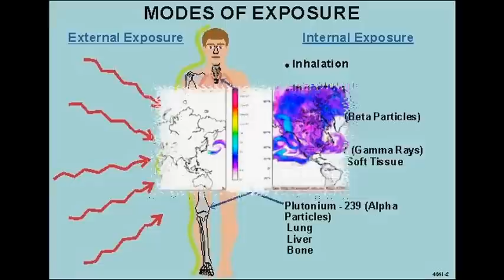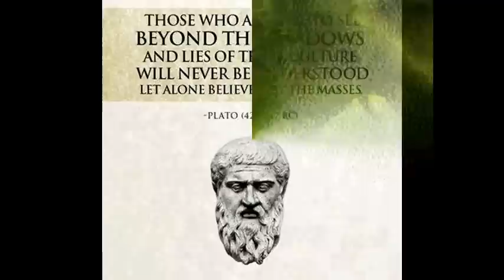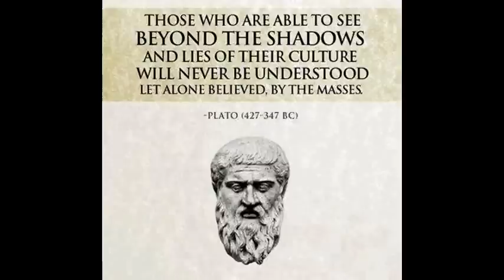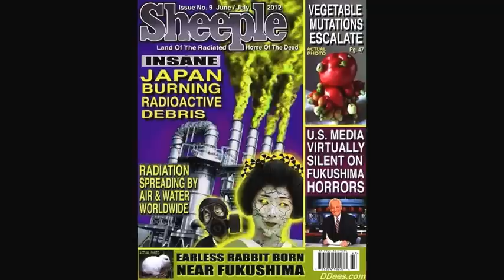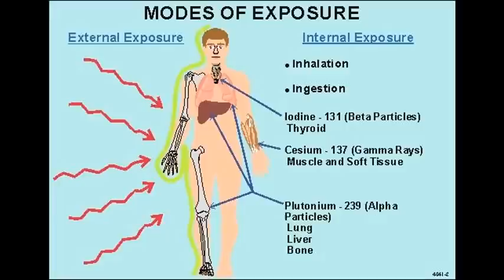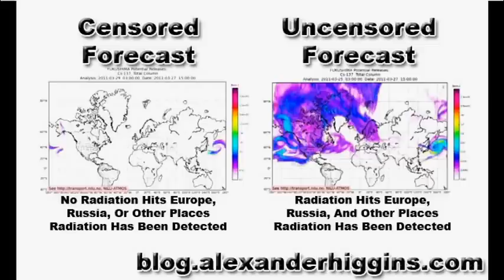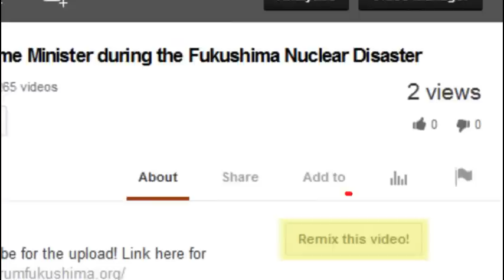Fukushima Monumental Crimes of Omission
NOTE: TEPCO FOUND a leak the size of "a Few Pencils wide" (probably the size of your Thumb), BUT I never heard that they Actually FIXED IT!  (As if it would Really Matter if they fixed that small leak with a Perpetual River running Under the Nuclear Reactors) and melted cores.
What Next?  Ask Better Questions.
original upload called Deagle 2014/05/15 - CHRIS HARRIS by urupiper2 A quiet news week lulling people to sleep.
o·mis·sion a failure to do something, especially something that one has a moral or legal obligation to do.

'Mystery disease' on Pacific coast of Alaska — Livers 'crumble'... Hearts enlarged, pale... Yellow lymph nodes... Blood-filled lungs (PHOTOS) — Professor: Worrying there's no answers, big public health concern — Testing carcasses for Fukushima radioactivity (AUDIO)

New study reveals deaths and mutations "increased sharply' from exposure to Fukushima contamination, "especially at low doses" — 'Small' levels of cesium may be 'significantly toxic' — Smithsonian: "In other words, things don't look good for the animals living around Fukushima"

CNN: "Problem from hell at Fukushima" — Tons of 'highly radioactive' liquid pouring out of Reactor 2 each day — Mysterious explosive bang "deep inside" — 3 areas at bottom may be ruptured — Caroline Kennedy at Plant: US will help with the leaks; 21 y/o son 3-hr Tepco tour (VIDEO)

Former official posts pics of bloody tissues after daily nosebleed: "You can no longer live in Fukushima"... many suffer due to radiation — Fukushima U. Prof.: Impossible to make it so people can live here — Top Govt Spokesman: Nosebleeds & nuclear disaster NOT related (PHOTOS)

Medical Expert: Hundreds ill after Fukushima nuclear plant rubble burned in major Japanese city — Suffering nosebleeds, problems with eyes, throats and skin — Gov't: Radiation levels were 'low enough' to be safe (PHOTO)

HBO: 'Genetic passports' for major population exposed to nuclear radiation? "It has deformed their genes, sorry it's a bit of a bummer" — Twins attached by organs growing outside body, '1-eyed cyclops', babies with giant heads... "they respond to the people around them" (GRAPHIC PHOTOS & VIDEO)

'Bizarre creature' turned 50 miles of California coast into graveyard in summer 2011 — Gov't Biologist: Die-off like this never seen here — "Abalone massacre... carcasses of urchins, starfish, other mollusks" — Experts find "alterations in 30 genes, some unknown to science" — "Suddenly proliferating... killing wildlife" (PHOTO)

VICE: Japan mother may be jailed for "tweet critical of nuclear lobbyist" — Fukushima police travel 1,000 miles to interrogate her, examine computer — Officer: We only go outside prefecture for "potentially dangerous criminal" — "May be held without bail... without right to see lawyer"

Press Conference by Former Official: I'm bleeding from nose every day, many in Fukushima have similar symptoms — Author: My nose bled for days, it wouldn't stop; Staff had same problem... Do people want me to lie? I can only write truth — Gov't: The nosebleeds aren't caused by nuclear crisis (PHOTO)

'Kitty litter' blamed for explosive nuclear leak at WIPP — "Incredibly important to act quickly" — 'All these drums' are at risk, including at other sites — Must be gathered 'right away' before they also burst — Summer heat will increase instability — Storage rooms must be sealed off to contain future 'events'

Professor: Concerns Fukushima is impacting Alaska; "Unusual animals showing up dead... Seals with unknown disease... first cases of avian cholera" — NOAA: 'Rare whale beachings' in Alaska under investigation — Japan Paper: Mysterious sea creatures found one after another along coast (PHOTOS)